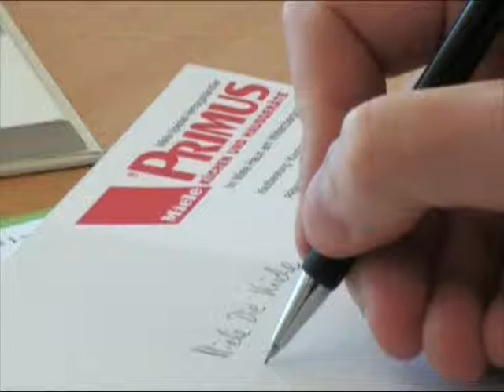PRIMUS Küchen und Hausgeräte GmbH Berlin Tiergarten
Miele-Vertrags-Spezialhändler für Küchen, Hausgeräte und Kundenserice. Informationen zur PRIMUS Küchen und Hausgeräte GmbH Berlin Tiergarten finden Sie selbstverständlich auch in Wenn Sie allgemeine Fragen zu Firmenvideos haben, sind wir gerne für Sie da